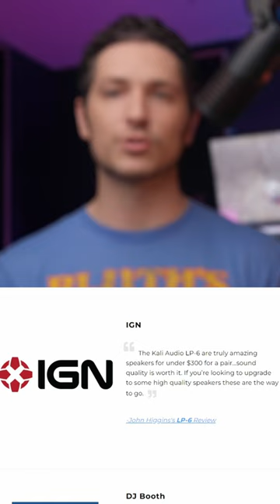KALI Audio LP6 Wins All The Awards!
FREE COURSE START RECORDING

KALI LP6 (AMAZON) (WHITE)
KALI LP6 (AMAZON) (BLACK)

EQUIPMENT USED IN VIDEO:

-- AUDIO --
sE Dynacaster (AMAZON)
Apollo Twin (AMAZON)
Rode PSA1+ Mic Arm (RODE)

-- CAMERA/LENSES --
Canon EOS R5C (Amazon)
Sigma 24-70mm (EF) (AMAZON)

-- LIGHTING --
Amaran 100d LED Video Light (AMAZON)
GVM RGB LED Video Light (AMAZON)
YONGNUO YN360 III (AMAZON)